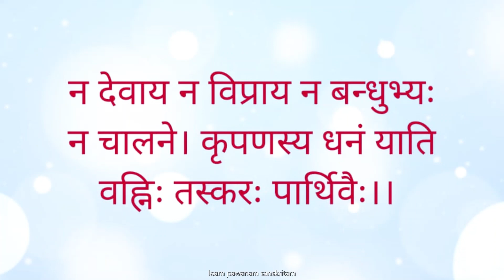kanjus ka dhan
Learn neetislok with translation